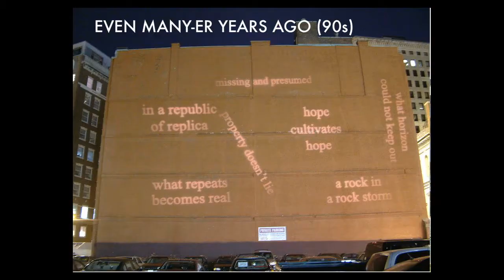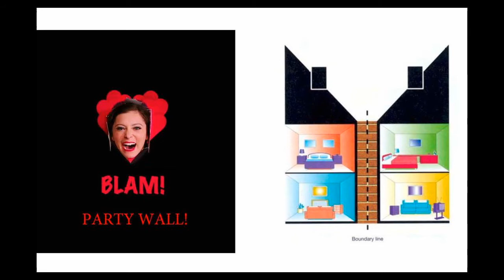The Long and Winding Road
Executive Director of the Avenue Concept Yarrow Thorne explains the twists and turns of bringing the mural "Still Here" to Providence.

From PechaKucha Night Providence Vol. 123